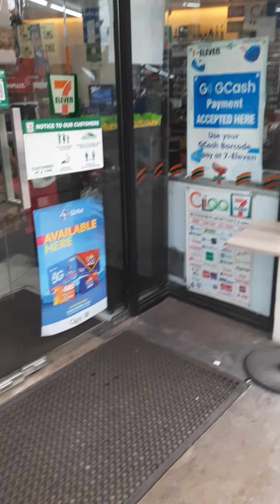7-11 shenanigans: Episode 2